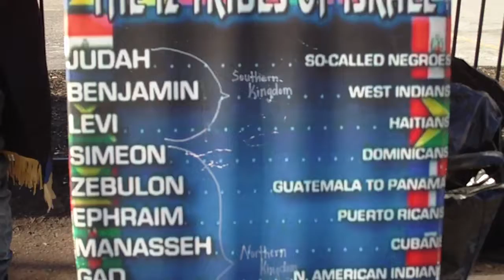11.Have I committed an offence because I have preached the gospel of YAHAWAH freely?